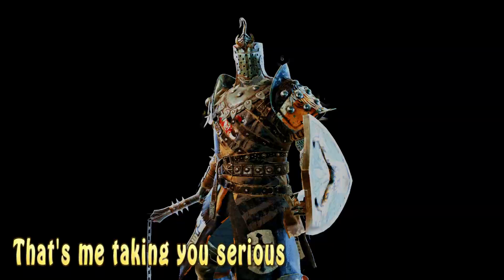For Honor - Highlights - Part 6 - Been almost a year, i'm RUSTY !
Hey Guys !

It's been a while since i last played For Honor and, the reason why i stopped was because i always had to deal with input lag while playing this game.

I had always thought it was my Graphics card so i came back to the game after purchasing a RTX 3060 TI.
Turns out i'm still dealing with the same issues as before so i ordered some new hardware from Amazon and i'm currently waiting for it to arrive but, in the mean time, i managed to collect some OK fights and thought it was time for me to release a Part 6.
To all the actions fans out there, enjoy !

Supercluster
By: Music Box